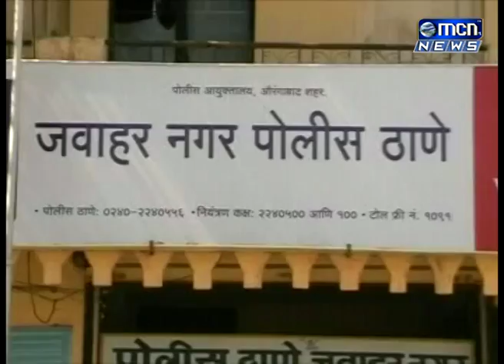शहरातील शैलेंद्र वासाडीकर यांनी धावत्यारेल्वे समोर उडी घेत आत्महत्या केली